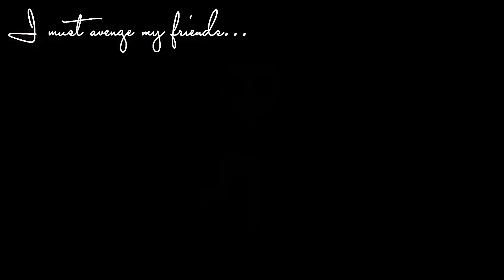Chouzetsu Burst - AMV || Force